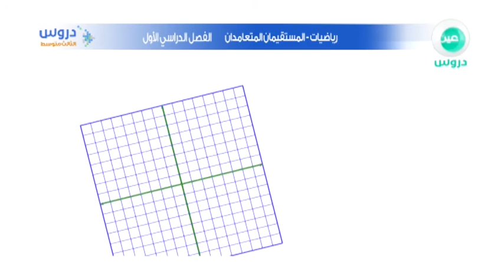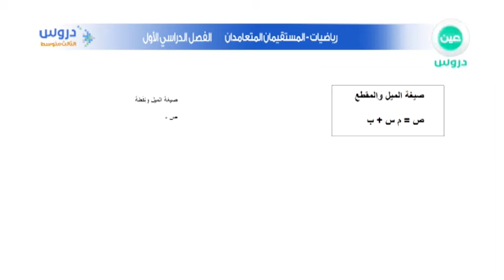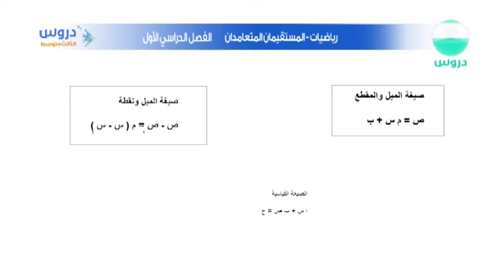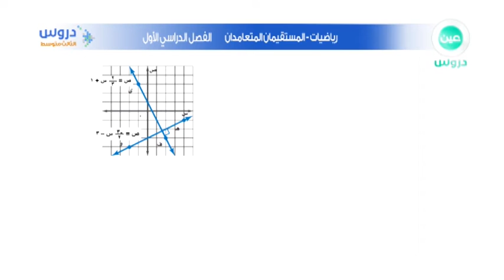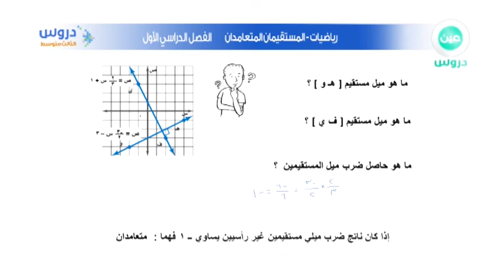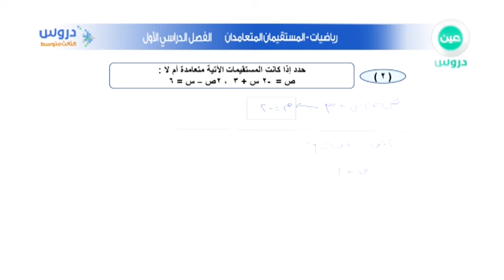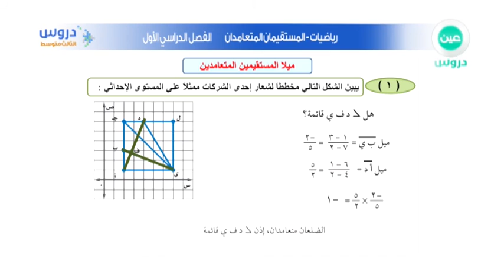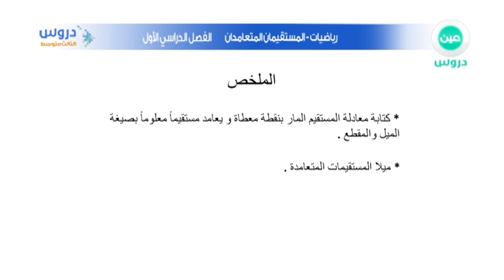الثالث المتوسط | الفصل الدراسي الأول | رياضيات | المستقيمات المتعددة